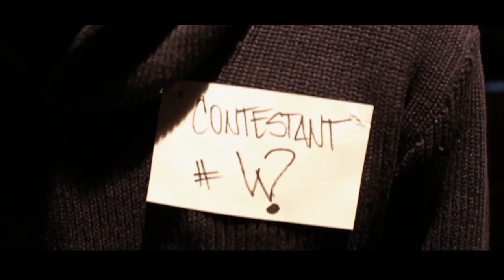DotKom - Bees In The Back (feat. D.jbari)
[Single] from upcoming "B.U.M" (Born to Use Mics)

Prod. by D.jbari

Directed by: Sol Films

LYRICS:

DotKom Verse 1
Servin like samprass verse agassi/
First man you see last one who leaves,
Perfecting practicing/
Hunter hearst helm, gotem with a pedigrre/
Let it ring the first bell/
Ding ding, knocked him in  a seat/
Beez stingin til u obsolete/
Copped some seatss at the 300 hunned/
Suddenly sneaked/
Down to courtside/
These cross overs got me crosseyed/
lost my vision,  love was blind/
I flipped modes  since i busta rhymes/
The first time/ i did it in a school lunchroom/
All the punks and the atheletes, and dumb dumbs went dumb numb/
They wasnt feelin you , i was hungry like tum tum/
Bum rushin them slow folks choke holdin a mic son/
Home Trainin ur manners your atoms didnt matter/
Stop the chit chatter, catalogue was made of adamantium
Ini mini money mo money mo crimes
Lines of invisible mines blow when steppin into my zone

D.jbari Verse 2
1 right makes 2 wrongs with 3 divas
Fighting for a spot up in my 2 seater/
What I got jamming out my speaker box
My system man it cost 3 stacks/
But a nigga spent that doe to get the love from below/
I live frivolous while fucking foreign women with a passion
Then I pass em like gas /
Excuse me
Gangster and a gentleman in one I'm like the son of the ghost/
And if you hating kill yourself, you want the gun or the rope/
Sharper than the razor blade you use to cut up the dope/
While you dissecting every rhyme snorting line after line/
They say that pussy peter piper picked a patch of pickled peppers
While I'm sitting plush on leather copping YSL sweaters/
I'm bout whatever I'm fly as ever
You fly as never /
You tried to mimic Kendrick, but you're not as clever/
Swarming like bees in attack / when I bees on the track
Fuck this rap, I really bees in a trap

DotKom Verse 3
My minds my nine my nines spray like Ak 's in Afghan/
Ba ba ba ba bang bang,
Big daddy kane, four fnger ring rap, verses slang crack/
Hit the sack, sack ur quarter backs/
Started off with starter caps finished up in finish line/
Quick to crack the piggie bank and spend it on some crispy swine/
Thats that filipino shit, casino winnin cheapo shit
Double o lucky seven split it with my people shit/
Jump in a tornado, pit, die hard with bruce willis killin sick/
Rick rude ravishin, handle em like nick the quick/
Yall was into Edm i just wasnt into it/
I was into Wu tang, shadow boxin bigger kids/
Had the belt like pootie tang, whip it hard whip it good/
Solid words liquid swords, cuttin up them phillie blunts/
Fuck drinkin on the weekends, stuck inside studyin leaders/
So fuck followin trends, i would rather follow this cheebba